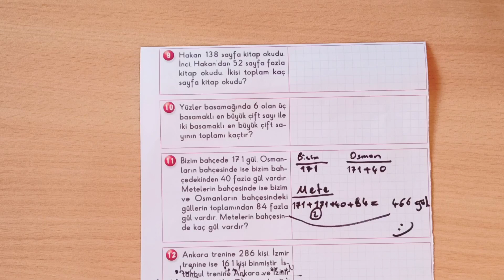3. Sınıf Matematik Toplama İşlemi Problemleri Soru Çözümü | İlkokul Dersleri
3. sınıf matematik toplama işlemi problemleri soru çözümü dersimize hoş geldiniz. Bugün 3.sınıf öğrencilerimizle toplama problemleri çözeceğiz. Toplama problemleri dersimizin sonunda size bir toplama problemi soruyorum. Problemi çözüp yorumlarda yazmayı unutmayın arkadaşlar. İlkokul 3. sınıf matematik toplama işlemi problemleri soru çözümü dersimize hazır mısınız?

Bildiğiniz gibi kanaldaki abonelikler ücretsiz sevgili canlar. Ayrıca bundan farklı olarak katıl butonu ile ayrıcalıklardan yararlanmak için kanala aşağıdaki linkten katılabilirsiniz:

3. sınıf matematik toplama işlemi problemleri
3. sınıf toplama işlemi problemleri
3. sınıf toplama işlemi
3. sınıf matematik
3. sınıf toplama problemleri
toplama işlemi 3.sınıf
matematik
toplama işlemi
3. sınıf toplama işlemi alıştırmaları
3. sınıf toplama işlemi soru ve çözümleri
3. sınıf matematik toplama işlemi
3. sınıf matematik toplama problemleri
3. sınıf matematik toplama işlemi testi çöz
İlkokul
ilkokul matematik
toplama
toplama işlemi problemleri 3. sınıf
eba
3. sınıf toplama problemleri zor,
3. sınıf toplama problemleri çöz,
3. sınıf toplama problemleri ve çözümleri,
3.sınıf toplama çıkarma problemleri,
3.sınıf matematik toplama işlemi problemleri,
3 sınıf toplama problemleri

Esselâmu Aleyküm ve Rahmetüllahi ve Berekâtühü سبحان الله